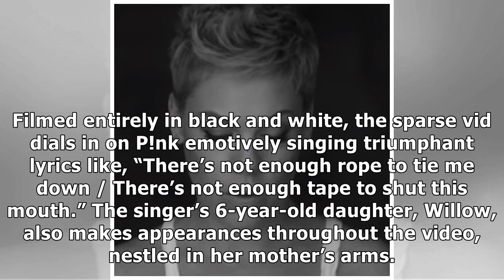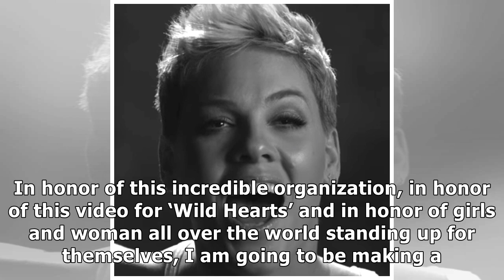P!nk Keeps It Raw And Simple For ‘Wild Hearts Can’t Be Broken’ Video